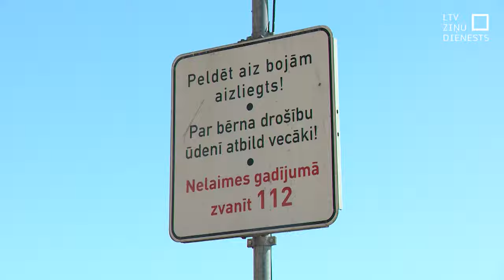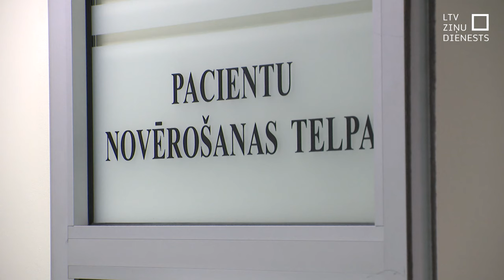Karstumā cietušos ieved ar orgānu bojājumiem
Četri noslīkuši cilvēki, kas vakar izcelti no Latvijas upēm un ezeriem, iezīmē karstā laika drūmo pusi. Lielu nelaimi vakar izdevās novērst Ķīšezerā, kur glābēji izglāba kādu bērnu, kurš sāka slīkt. Pieaug arī noslodze mediķiem – pēc pārkaršanas slimnīcās ieved pacientus ar nieru un citu orgānu bojājumiem. Tāpēc padomi par atvēsināšanos un regulāru ūdens dzeršanu jāuztver nopietni.